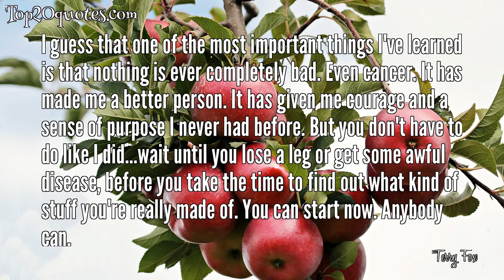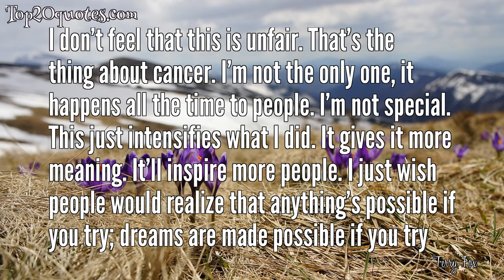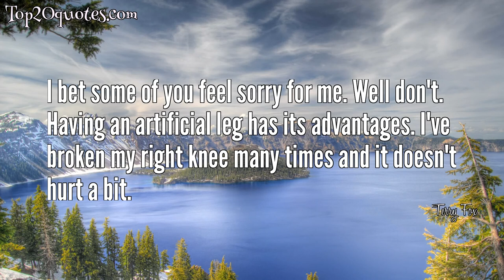🛡 Top 20 Quotes of Terry Fox - Athlete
Top 20 Quotes of Terry Fox:
 ✳ I just wish people would realize that anything's possible if you try; dreams are made possible if you try.
 ✳ Even if I don't finish, we need others to continue. It's got to keep going.
 ✳ It took cancer to realize that being self-centered is not the way to live. The answer is to try and help others.
 ✳ I guess that one of the most important things I've learned is that nothing is ever completely bad. Even cancer. It has made me a better person. It has given me courage and a sense of purpose I never had before. But you don't have to do like I did...wait until you lose a leg or get some awful disease, before you take the time to find out what kind of stuff you're really made of. You can start now. Anybody can.
 ✳ I want to try the impossible to show that it can be done.
 ✳ I want to set an example that will never be forgotten.
 ✳ The night before my amputation, my former basketball coach brought me a magazine with an article on an amputee who ran in the New York Marathon. It was then I decided to meet this new challenge head on and not only overcome my disability, but conquer it in such a way that I could never look back and say it disabled me.
 ✳ I don’t feel that this is unfair. That’s the thing about cancer. I’m not the only one, it happens all the time to people. I’m not special. This just intensifies what I did. It gives it more meaning. It’ll inspire more people. I just wish people would realize that anything’s possible if you try; dreams are made possible if you try
 ✳ I'm not a dreamer... but I believe in miracles. I have to
 ✳ Dreams are made possible if you try.
 ✳ How many people ever get a chance to do something that they really believe in?
 ✳ I remember promising myself that should I live I would prove myself deserving of life.
 ✳ I bet some of you feel sorry for me. Well don't. Having an artificial leg has its advantages. I've broken my right knee many times and it doesn't hurt a bit.
 ✳ I do what I do for the people who believe in me, not for the jerks who don't.
 ✳ When I started this run, I said that if we all gave one dollar, we’d have $22 million for cancer research, and I don’t care man, there’s no reason that isn’t possible. No reason!
 ✳ I know that you can do the impossible.
 ✳ Everybody seems to have given up hope of trying. I haven't. It isn't easy and it isn't supposed to be, but I'm accomplishing something. How many people give up a lot to do something good. I'm sure we would have found a cure for cancer 20 years ago if we had really tried
 ✳ It’s one thing to run across Canada, but now, people are really going to know what cancer is.
 ✳ I'm not a dreamer, and I'm not saying this will initiate any kind of definitive answer or cure to cancer, but I believe in miracles. I have to.
 ✳ Maybe that’s why I’ve made it as far as I have – 2,521 miles. If I ran to a doctor every time I got a little cyst or abrasion I’d still be in Nova Scotia. Or else I’d never have started. I’ve seen people in so much pain. The little bit of pain I’m going through is nothing. They can’t shut it off, and I can’t shut down every time I feel a little sore.
🖎 Author: Terry Fox
♛ Career: Athlete
📅 Life: July 28, 1958 - June 28, 1981